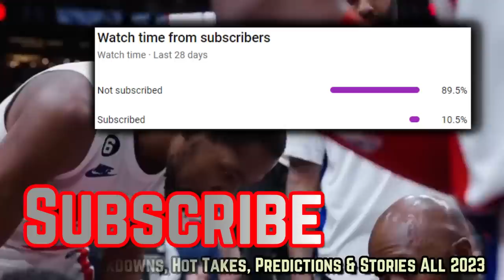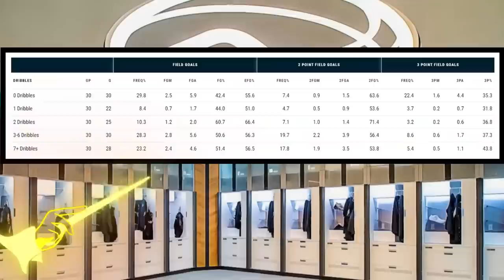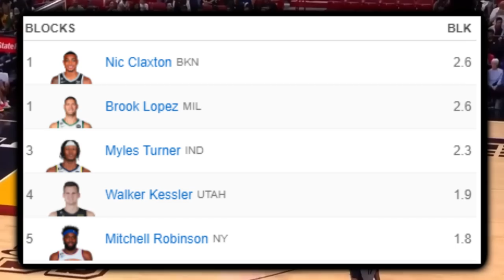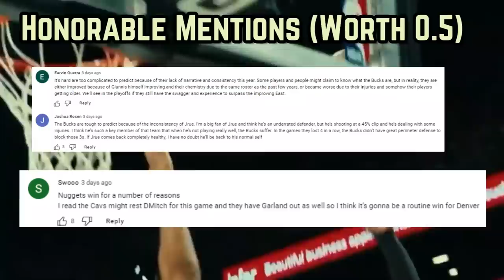The Brooklyn Nets Are TROUBLE…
Did Kyrie take a bad shot to end the game VS MIA? Who’re Brooklyn’s most underrated players? What’s Durant’s injury status? And can the Nets survive without Kevin?

Last Video: The Denver Nuggets Are Making Teams QUIT

Brooklyn Nets
Kevin Durant nets
Kyrie Irving
Nic Claxton
Royce O’neal
Seth Curry Nets
nets heat
Miami brooklyn
Brooklyn Miami
Brooklyn versus heat
Brooklyn heat
2023 brooklyn nets